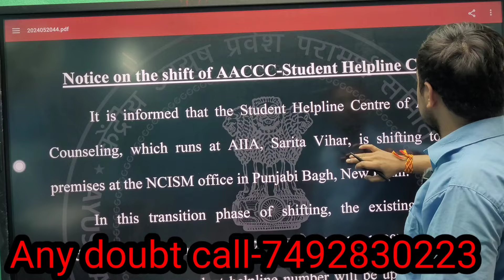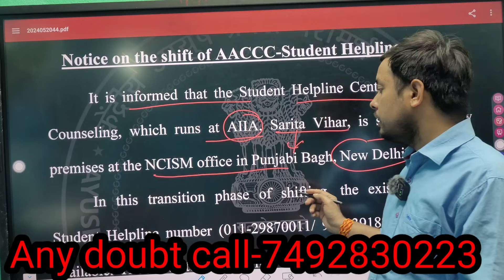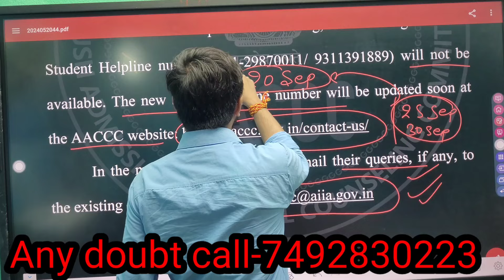AACCC COUNSELLING 2024 🔥 | OFFICIAL NOTICE | Counselling कब शुरू होगा ?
hello everyone myself Dr Diwakar Ray. in this lecturers we explain about ayush counselling.  bams bhms bums counselling.

joined telegram group link

joined ayurvedic classes app from Google play store

Astang hridayam lec-1 ,click on link

padarth_vigyan bams lecture click on link

Sanskrit online lecturers

modern physiology lecture click on link

modern anatomy click on link